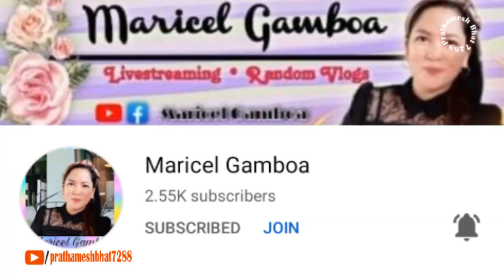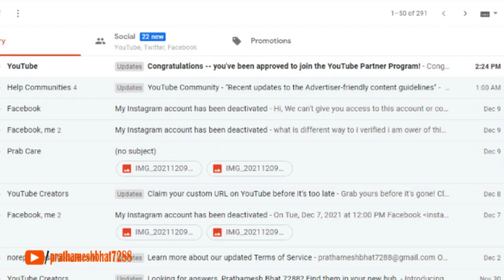I Got Approved To Join The YouTube Partner Program | Grow With YouTube | Prathamesh Bhat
Grow With YouTube | I Got Approved To Join The YouTube Partner Program | Prathamesh Bhat